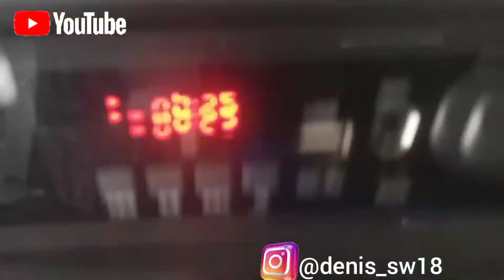LUNCH TIME 💥(Almost 2kg😱) Natural Sound| Dennis Sw18